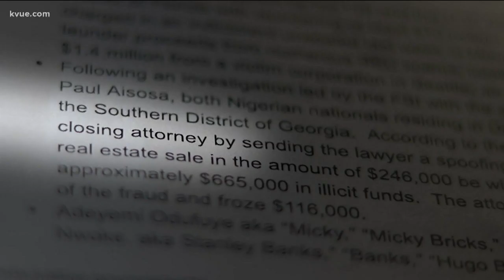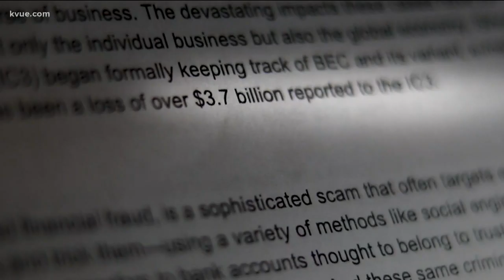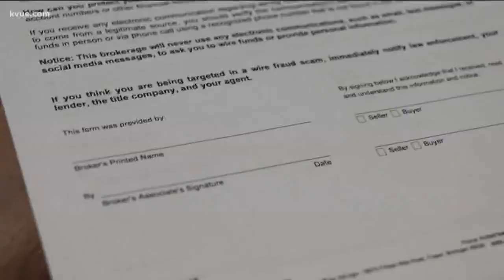How scammers are targeting home buyers, agents | KVUE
Scammers are targeting home buyers, real estate agents and brokers using certain tactics to steal your money.